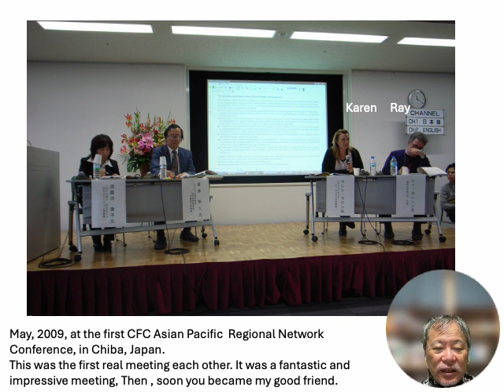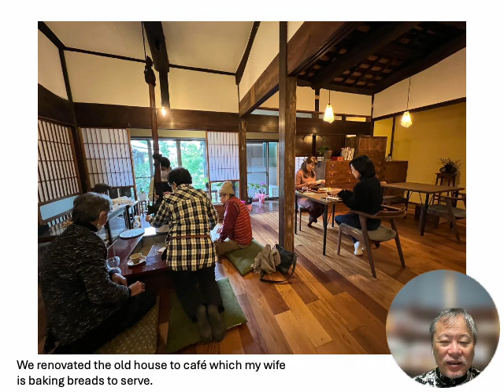Isami Kinoshita / Video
Isami Kinoshita (Chiba University, Japan) video greetings for Raymond Lorenzo's "Children’s Free Play and Participation in the City" (Springer, 2022) book presentation at @ABCitta  (Milan - Italy) on September 21, 2024.
Subtitles by Viviana Lorenzo